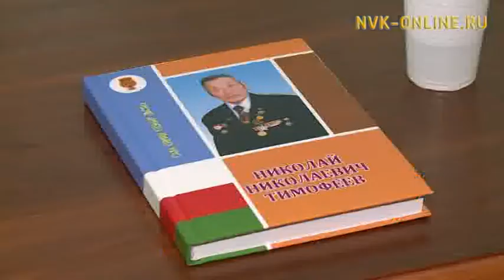Николай Тимофеев 100 сылыгар анаан кинигэ таҕыста